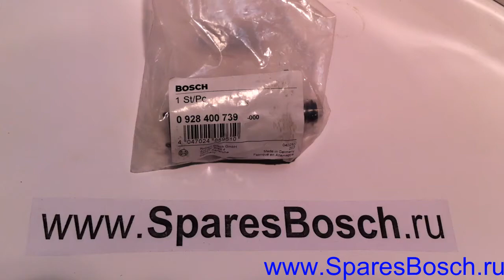0928400739 Дозировочный блок Common Rail BOSCH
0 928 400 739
Сопоставление: 42560782

Дозировочный блок, Zumesseinheit, Measuring unit, Unite de mesure Названия на других языках:
(صمام التحكم في الضغط (نظام CR)),
Pressure control valve (CR system), 압력 제어 밸브 (CR 시스템), Válvula de control de presión (sistema de CR), Druckregelventil (CR-System), Vanne de régulation de pression (système CR), Valvola di controllo della pressione (sistema CR), 圧力制御弁（CRシステム）, Ventil tlaku (systém CR), Válvula de controle de pressão (sistema de CR), Injap kawalan tekanan (sistem CR), Trykkreguleringsventil (CR system), Drukregelklep (CR-systeem), Tryckreglerventil (CR-system), Zawór regulacyjny ciśnienia (system CR), Trykventil (CR-system), Paineensäätöventtiili (CR-järjestelmä), Қысым бақылау клапаны (CR жүйесі), Ventil k řízení tlaku (systém CR),
(שסתום בקרת לחץ (מערכת CR))